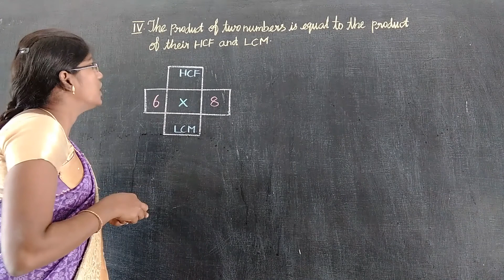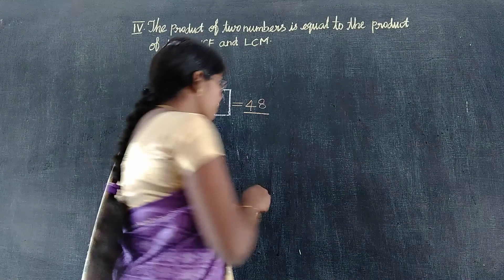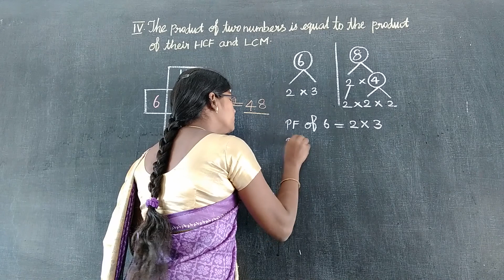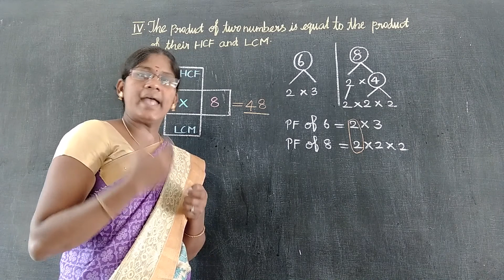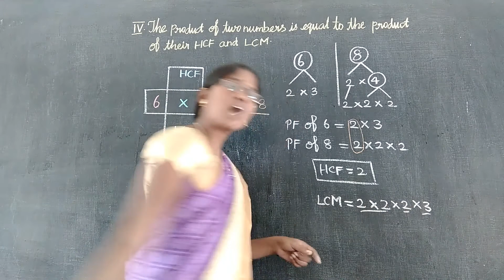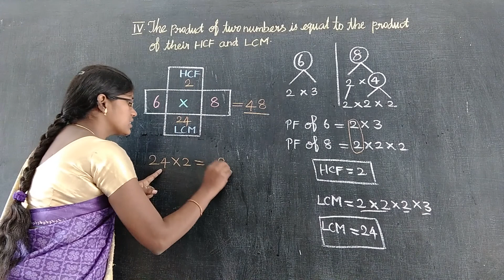CCU 5 ROMAN IV ( b ) Oxford Class 5 Mathematics